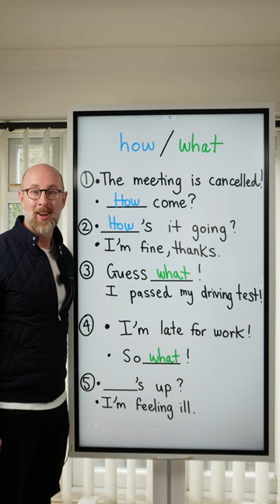How & What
In today’s English language grammar lesson, we look at useful phrases with the words how and what. Did you know all of the phrases? What about number five? Do you know the correct answer? Good luck with your English language grammar learning. ￼